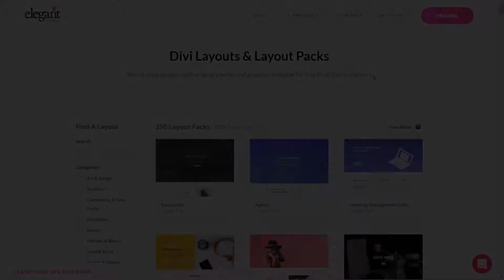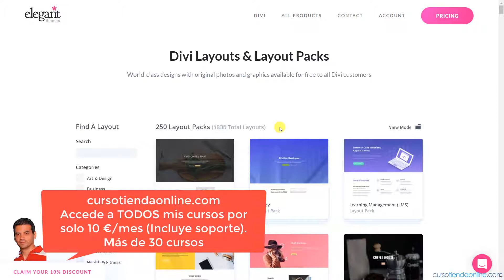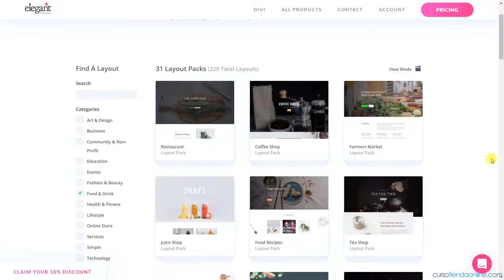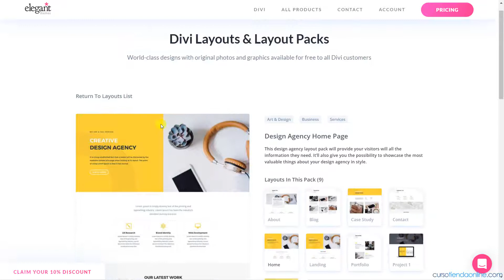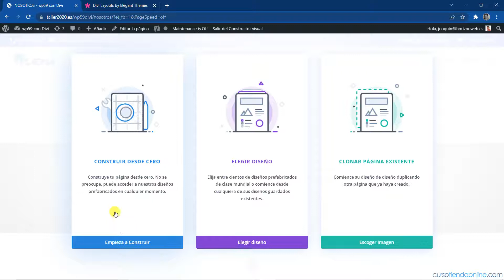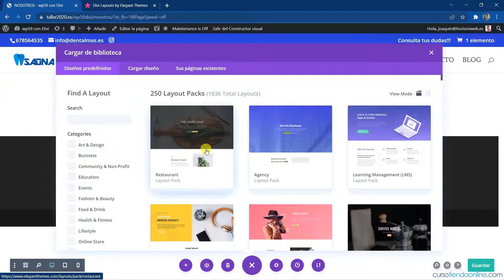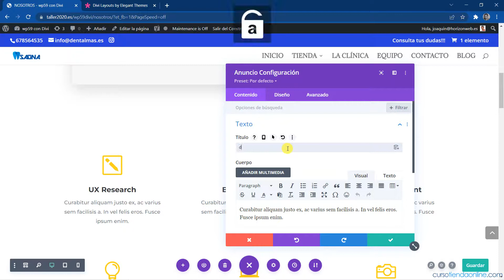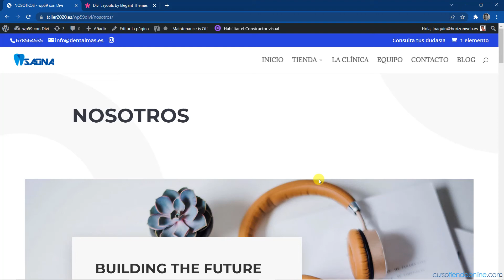🔺 PLANTILLAS DIVI, cómo Importar diseños predefinidos, layouts o plantillas 2023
☑️  👉 Accede a TODOS mis cursos premium por SOLO 10 €/Mes

En este vídeo te voy a mostrar como buscar plantillas de Divi y como importar plantillas, diseños o layouts de Divi en tu wordpress.

CUPÓN: horizonweb